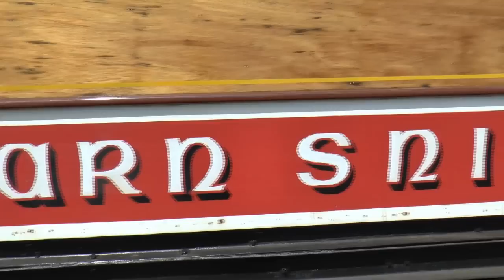ISLE OF MANN SNAEFELL MOUNTAIN ELECTRIC RAILWAY TO ALTITUDE 2036FT 7TH AUGUST 2014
We take a bumpy ride on a Victorian electric railway tram on the Isle of Man to the top Snaefell Mtn 2036ft to the top on a gusty day ! but clear ,,, on an From the top you can see England, Ireland, Scotland and Wales ,,,on this day all were visible

 Steam train and other railway videos
from other country's free to watch on YouTube,
please feel free to browse my videos
A newly formed organisation with the objective of reopening the railway line between Radstock and Frome.
One objective is to set up a base within area 3 of the railway land in Radstock, areas 1 and 2 destined for redevelopment. We aim to reinstate a passenger service along the route, as well as keeping the current cycle-path running alongside. A new station and signal box is due to built here, with the hope if permitted to see the engine shed redeveloped to accommodate a family restaurant, railway museum and a section reserved for storing and maintaining rolling stock. A secure cycle shed on-site will allow passing cyclists to stop for snacks and refreshments

Mainline steam trains from England and other railway related videos from Poland, Australia, Italy and France.